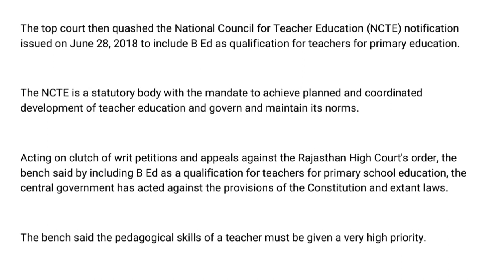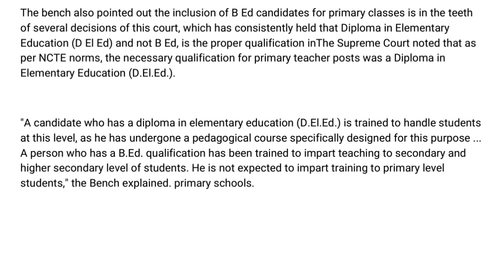Will B.ed no longer valid to become Primary Teacher in India?